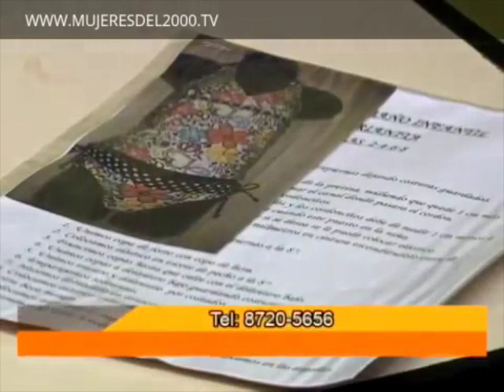COMO HACER UN TRAJE DE BAÑO INFANTIL PARTE 03